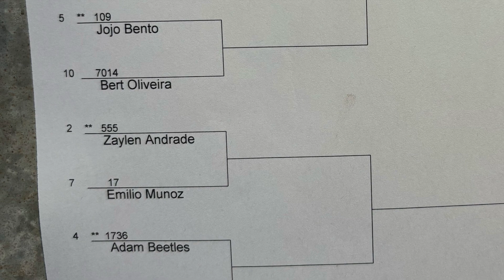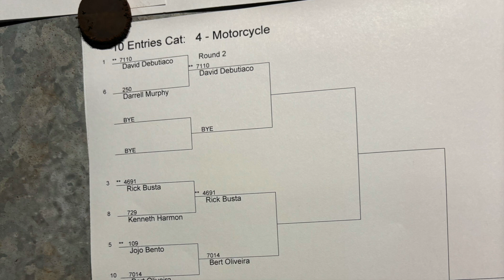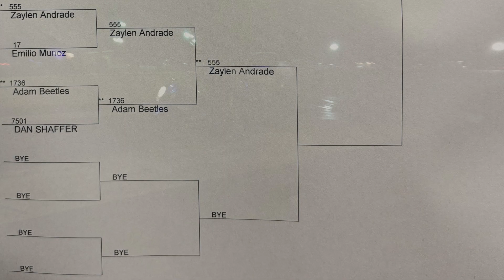Maui 2024 Season Opener - Motorcycle Bracket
ALOHA!  Here in this video we have the racers who participated in the Pro Motorcycle category at the Maui Season Opener!!  Also, get to see each round of elimination from multiple different camera angles.  We here at TK808Productions do our best to show you every single part of the drag racing action here at the Maui Raceway Park!!